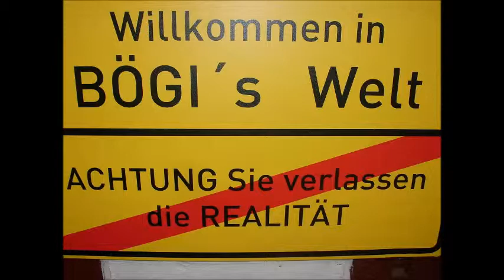Bögi´s Welt # 61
unnützes Wissen # 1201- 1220 mit "Batpussy", "Putin stärker als Chuck Norris", "drei Brüste" und "Teekochen im Panzer".